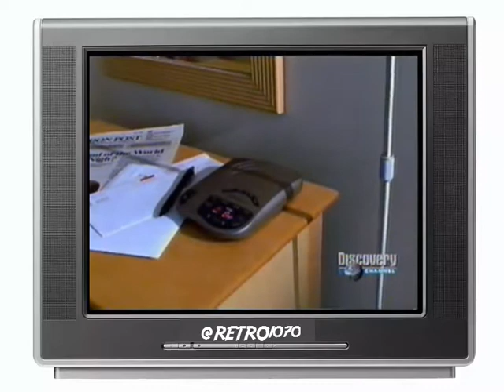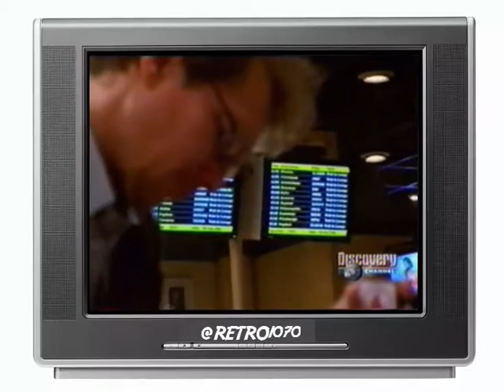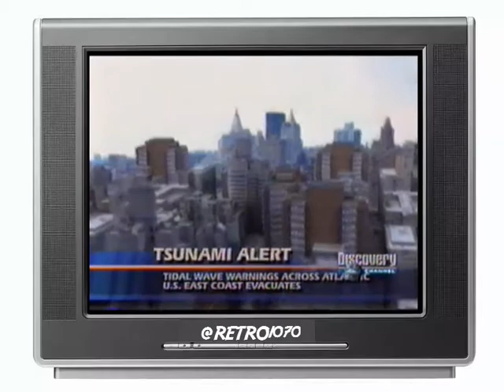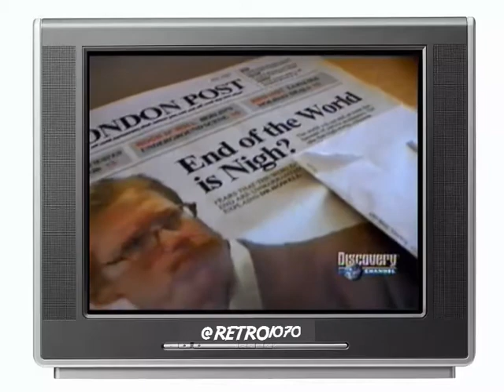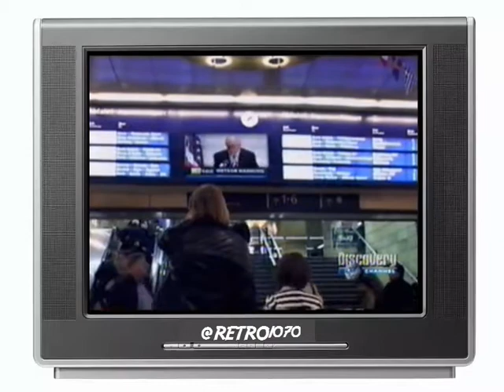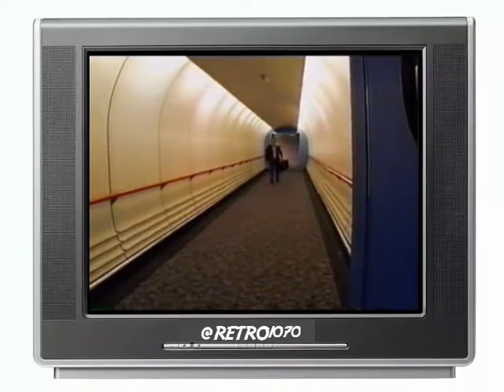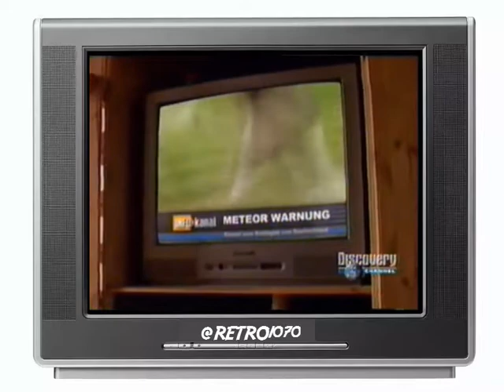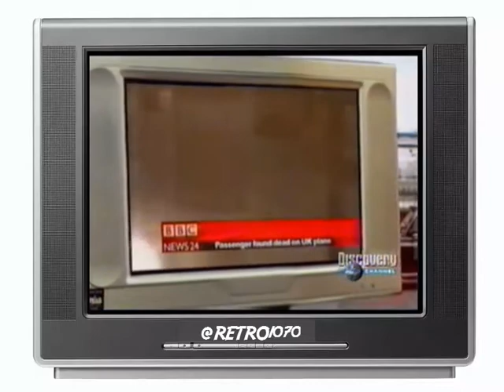EL ÚLTIMO DÍA - DOCUMENTAL DE LA BBC ESPAÑOL LATINO (INCOMPLETO)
Este es un documental de la BBC que se transmitió por Discovery Channel en el año 2005. Logré grabar sólo una media hora en un vhs, debido a que ese día estaba lloviendo muy fuerte y se fue la luz. Ya no logré grabar el resto de este documental y ya no lo volvieron a retransmitir en esta versión de doblaje español latino. Tiene marco anticopyright, debido a que anteriormente youtube lo bajaba por derechos de autor de la BBC.